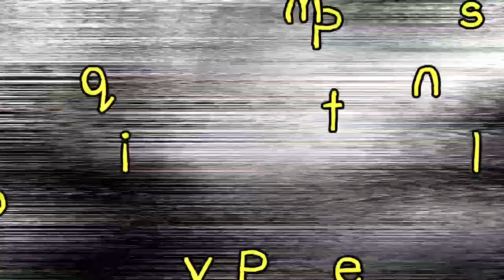Indonesia vs Colombia: PARQUES competition | Super FUN Colombian board game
Traditional Colombian board game similar to Ludo. Depending on the size of the board, this game can be played by 1-8 people. This game brings so much fun and laughter.

All footages shot with Samsung Galaxy S10 and at times aided with DJI Osmo Mobile 3 for extra stability